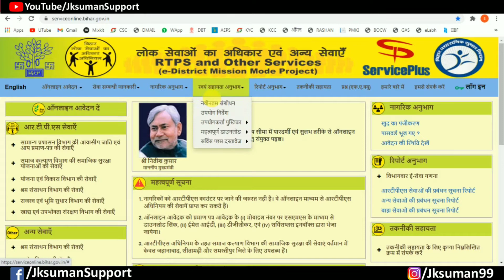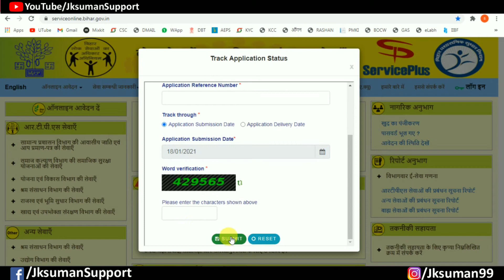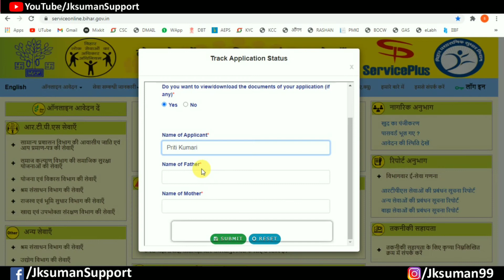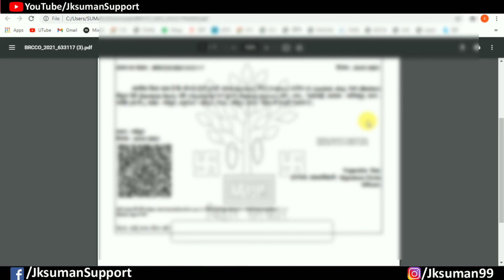How To Download Jati Niwas Aay | Jati Niwas Aay Online Download Kaise Kare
Welcome to "Jksuman Support"

                    कंप्यूटर सॉफ्टवेयर इंटरनेट टेक्नोलॉजी सीएससी स्कीम जीएसटी सीएसपी बैंकिंग आधार पीएमजीडिशा किसान स्कीम गवर्नमेंट स्कीम इंश्योरेंस और स्टूडेंट जॉब ऑनलाइन फॉर्म फिलिंग की सभी जानकारी हिंदी में पाने के लिए अभी सब्सक्राइब करें || Jksuman Support||

                    Subscribe now to get all information about Computer Software Internet Technology CSC Scheme GST CSP Banking Aadhar PMGDISHA Kisan Scheme Government Scheme Insurance and Student Job Online Form Filling in Hindi || Jksuman Support ||

5. CSC Digital Seva Portal
7. CSC Gramin e Store
21.

8. राज्य स्वास्थ्य समिति बिहार
9. Indian Council of Agricultural Research
|| Gadget coming in my use ||
Blue Yeti USB Mic for Recording and Streaming on PC
Boya BYM1 Microphone with 20ft
LED Ring Light with Tripod Stand Wireless Remote
Green Screen 8x12 Backdrop Photo Light Studio
Vivo Y20 (Obsidian Black, 4GB RAM, 64GB Storage)
Redmi Note 9 Pro (Aurora Blue, 4GB RAM, 64GB Storage)

From : -
Jashwant Kumar Suman
Madhepura Bihar (India)